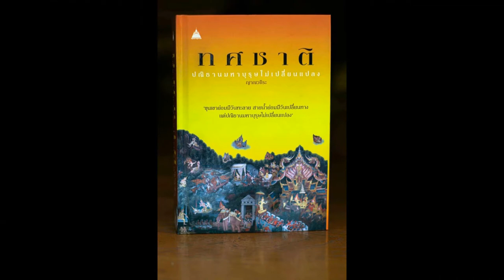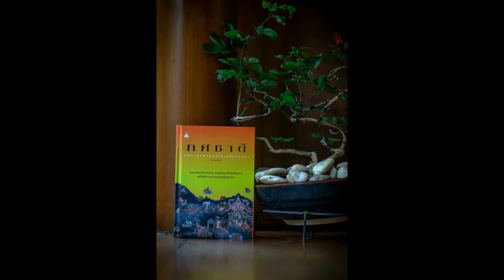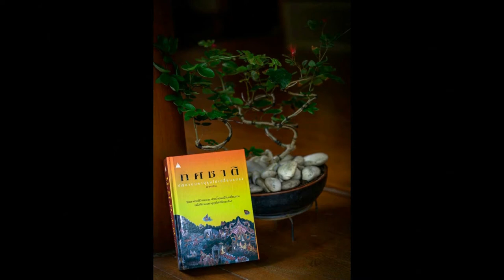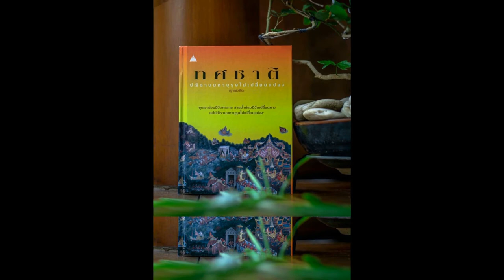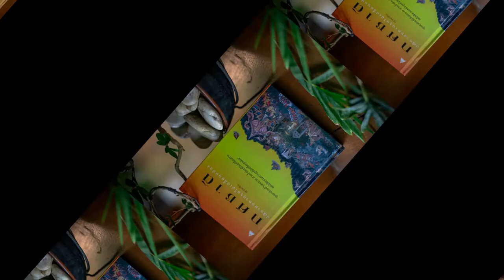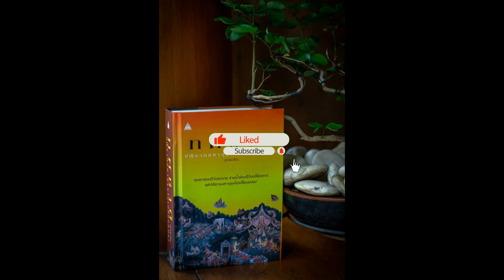ทศชาติ 100 จันทกุมาร พระเทวทัตทูลขอปกครองสงฆ์ 01